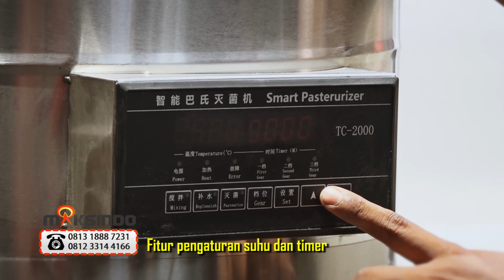Mesin Pasteurisasi 50 Liter Agrowindo AGR-PAST50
Mesin Pasteurisasi memiliki fungsi yang sangat penting untuk pengusaha minuman . Pasteurisasi adalah proses pemanasan bahan cair (minuman) untuk membunuh mikroorganisme yang merugikan seperti bakteri, protozoa, kapang  dan lain sebagainya. Namun mesin ini tidak bertujuan untuk membunuh semua mikroorganisme , hanya berfungsi untuk mengurangi jumlahnya sehingga sisa organisme agar tidak menimbulkan penyakit.

Spesifikasi :
- Type mesin : AGR-PAST50
- Brand           : Agrowindo
- Kapasitas    : 50 liter/proses
- Range suhu : 30˚-110˚ C (bisa diatur)
- Listrik           : 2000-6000 watt, 220 V. (Ada 3 heater @ 2000 watt, dan bisa dinyalakan terpisah,  sehingga Anda bisa menyesuaikan dengan besar listrik yang tersedia)
- Diameter tabung       : 40 cm
- Dimensi mesin total : 80x75x105 cm
- Berat : 30 kg

JABOTABEK - BANDUNG

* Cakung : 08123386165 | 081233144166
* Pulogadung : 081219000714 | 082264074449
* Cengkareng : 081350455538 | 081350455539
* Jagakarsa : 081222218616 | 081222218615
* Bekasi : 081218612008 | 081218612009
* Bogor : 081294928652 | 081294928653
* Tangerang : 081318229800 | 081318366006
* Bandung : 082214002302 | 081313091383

JAWA TENGAH
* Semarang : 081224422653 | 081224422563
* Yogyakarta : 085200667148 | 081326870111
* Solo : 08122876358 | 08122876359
JAWA TIMUR
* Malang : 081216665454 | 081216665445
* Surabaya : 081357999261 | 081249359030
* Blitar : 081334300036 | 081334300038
BALI

SUMATERA
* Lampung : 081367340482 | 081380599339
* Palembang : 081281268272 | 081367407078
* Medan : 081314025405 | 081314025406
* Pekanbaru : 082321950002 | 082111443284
SULAWESI SELATAN
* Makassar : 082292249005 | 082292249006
KALIMANTAN SELATAN